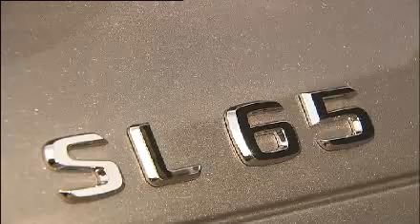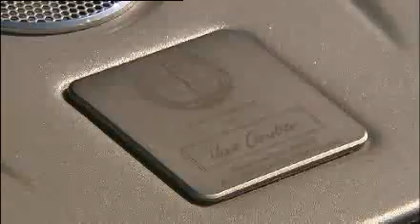Mercedes Benz SL65 Black Series Exterior Shots